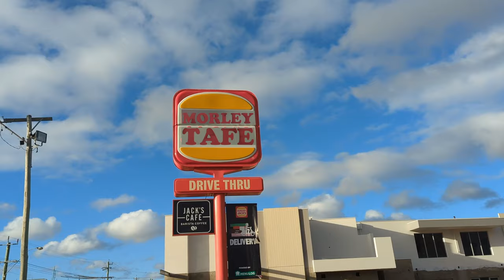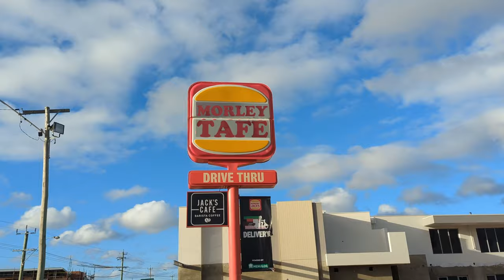New TAFE Opens in Morely for cat boys.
news reports that a new TAFE has opened in the city of Perth exclusively for hand handy boys with cat-related clothing.
This new catboy TAFE gives Excellent courses in all fields of practical learning for felane students across the state, including forklist certification, on-sight construction, demolition, and even electrical skills.
Zoomies courses will also be offered for remote and/or chronically online students.